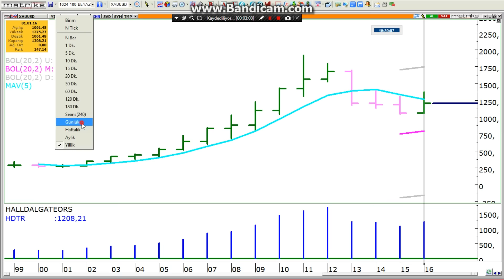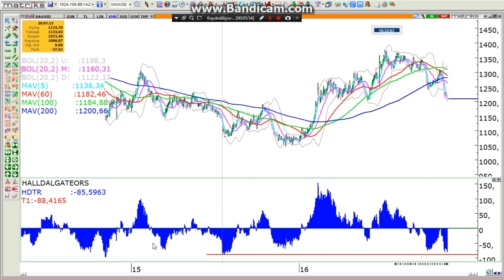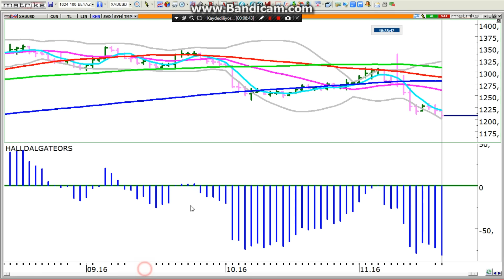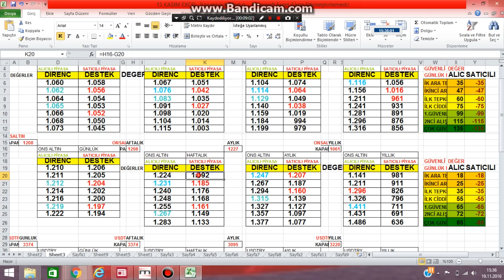20-25 YENİ HAFTADA ONS ALTIN VE GRAM ALTIN YENİ REKOR GELİR Mİ ?